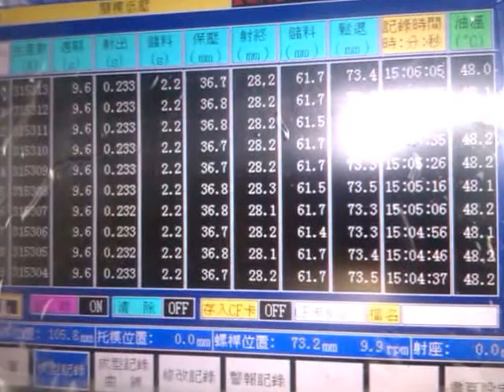Shuenn Jaan-Fast Speed of Injection Molding Machine-Bowl Cup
1. 4 cavities bowl cups
2. Cycle time is 9.6 sec.
3. 2.4 sec/ per bowl